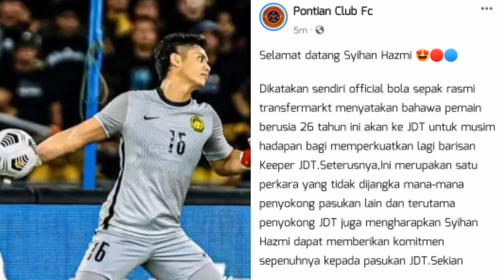Terkini!! Syihan Hazmi Ke JDT? 🔵🔴Ini Jawapannya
Sumber Artikel: Pontian FC
credit: Pontian FC